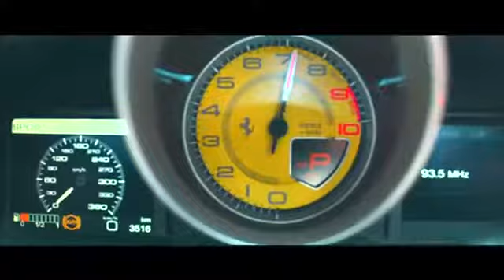Vroom vroom ft Badshah songs